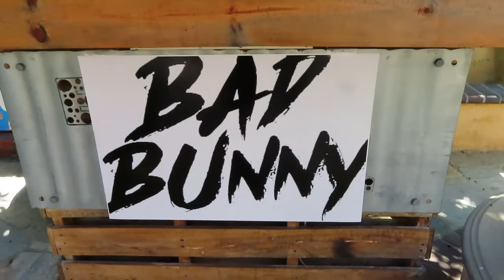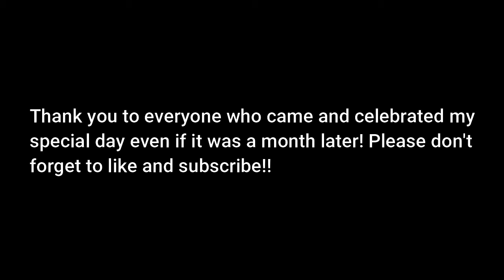My 26th birthday party! (had to celebrate a month later!!!)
Thank you for being patient everyone! It has taken me a while to edit this video but I hope you enjoy it as much as I did!! I thank everyone who came and celebrated my special day, I am completely grateful that I got the opportunity to see another year! Please enjoy and be on the look out for much more content.